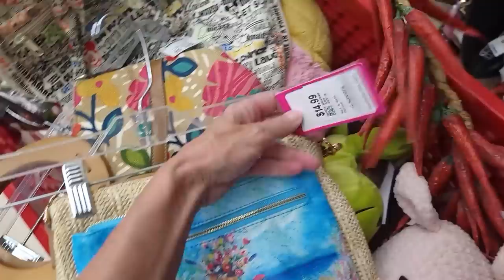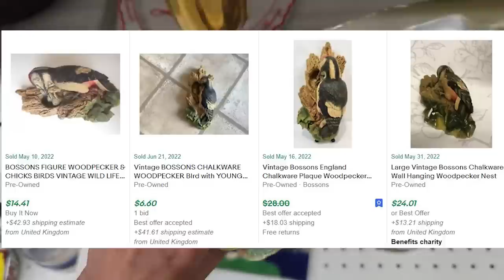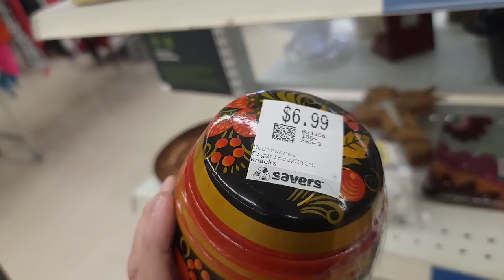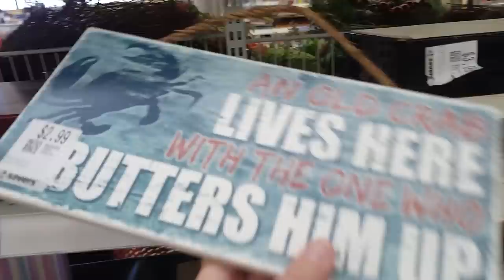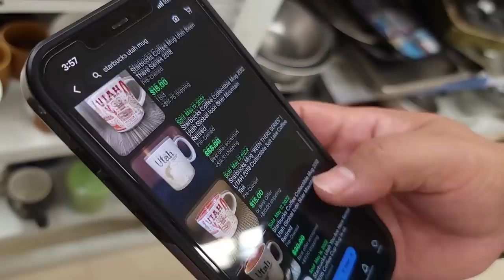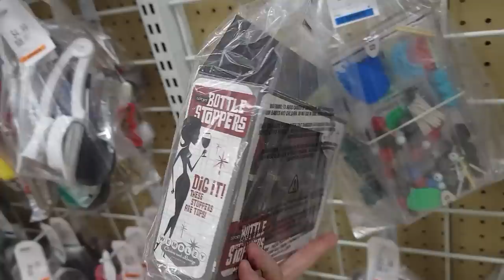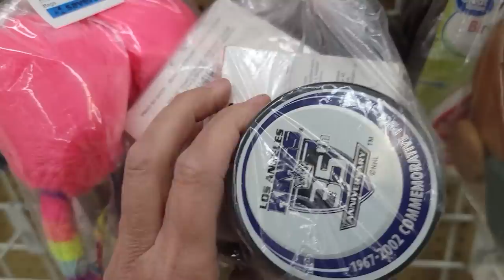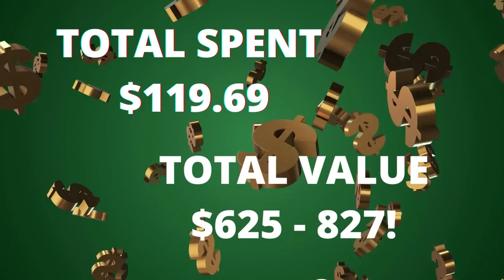The Fake Stuff Will Make Me Money - Thrift With Me - Las Vegas Thrifting at Savers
Yes that's right wait til you see what fake stuff is going to make me money!  Over a hundred dollars in profit from fake stuff! ;-)
I am thrifting at Savers in Las Vegas with my friends Kari, @MikeyBagsOfMoney  and @SonnyLasVegas  to see what cool things we can find for resale.

2. Include your full name, zip code and your offer,
3. This is IMPORTANT! include a screenshot of the item OR the timestamp and which video it is from
4. If we agree on a price I will send an invoice via PayPal

To send some love:
6955 N Durango Dr Suite 1115, 299